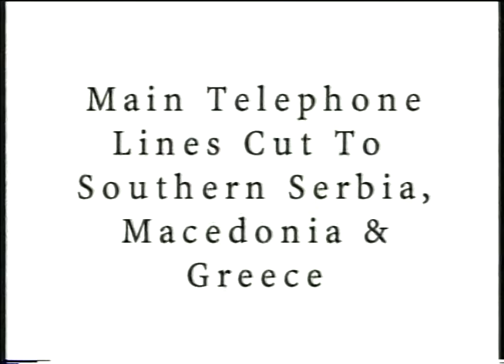GRDELICA GORGE ATTACK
NATO bombing of a passenger train and bridge was clearly a war crime, whether accidental or intentional!  Then, as part of it's propaganda war, NATO altered the aircraft video by increasing it's speed to make it look like the train came into frame suddenly and was accidentally hit. Harold Pinter punctuates the issue of US/NATO WAR CRIMES with his Nobel Lecture, receiving the prize for Literature in 2005, ART, TRUTH & POLITICS.